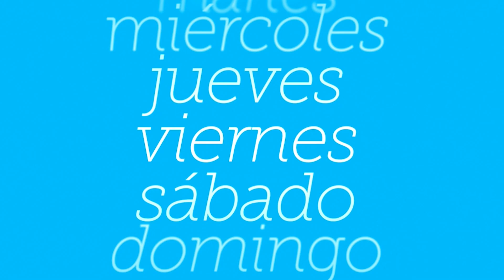Mucha diversión, sorpresas y emoción en ‘Allá tú’, el domingo a las 22:00 horas en Telecinco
El concurso más divertido de la televisión te espera el próximo domingo por la noche. Jesús Vázquez presenta '¡Allá tú!', en el que hay mucho dinero en juego. ¿Te animas?

El domingo, a las 22:00 h., en Telecinco.